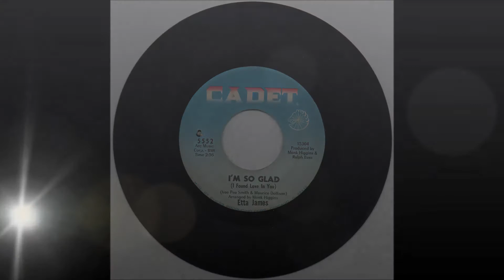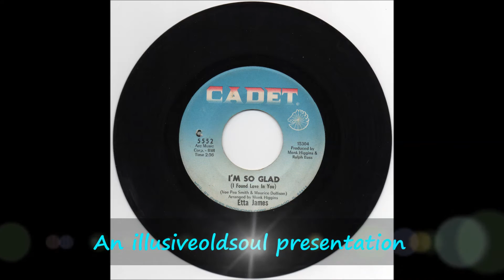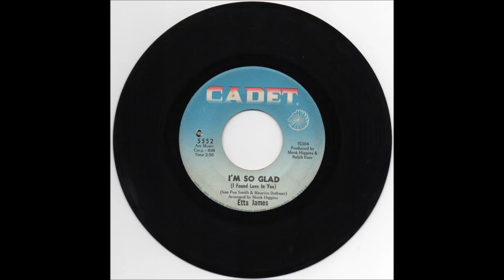Etta James I'm so glad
Immense sound from Etta James out of Chicago's Chess label subsidiary Cadet. Produced by Monk Higgins.
Why this record hasn't been appreciated by a wider audience remains a mystery to me!